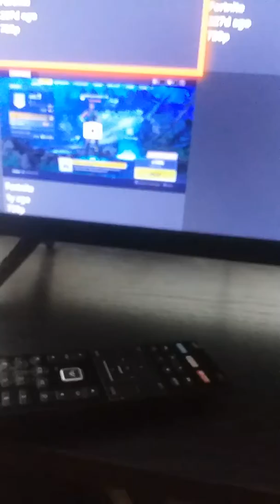I FIGURED OUT I STARTED IN SEASON 4